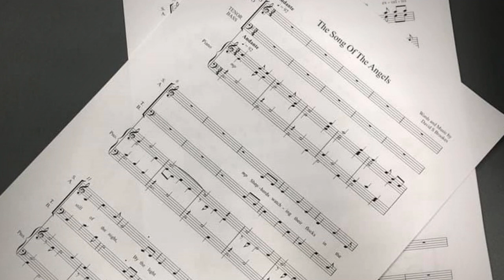The Song of the Angels by David S Brookes - The Brewood Singers Virtual Performance, December 2020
The Covid Pandemic has meant that many choirs have not met to rehearse since March 2020.  The Virtual Choir has become a reality for many choirs.  This is the second virtual performance by The Brewood Singers, this time a performance for Christmas 2020.  I originally wrote this carol in 2017, but seemed quite suitable to perform 'virtually'.   Thanks to those members of the Brewood Singers who were able to take part.  Have a great Christmas everyone - let's hope that we can get back to singing and meeting together soon, in 2021.